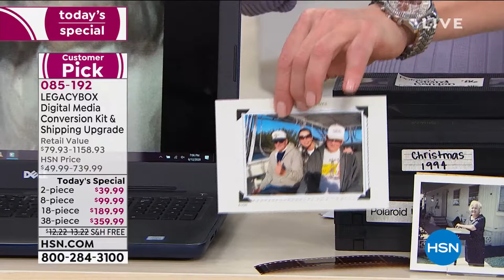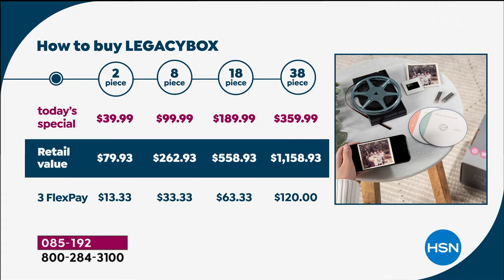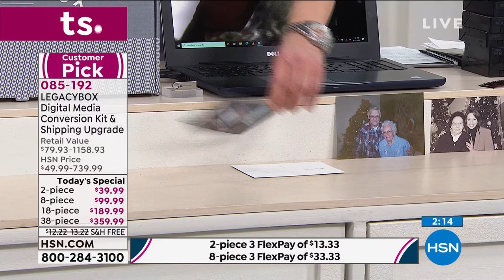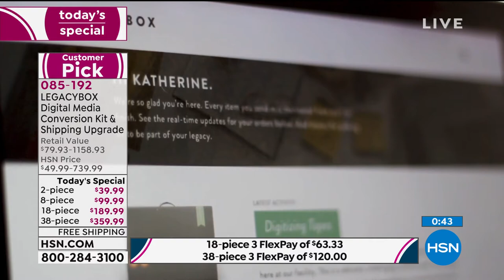LEGACYBOX 2pc Digital Media Conversion Kit w/USB Shipp...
LEGACYBOX 2pc Digital Media Conversion Kit w/USB   Shipping Upgrade
Legacybox is the easy and affordable way to digitally preserve your precious memories. Simply send your Legacybox kit, filled with old home movies, film reels, audio and photos, and Legacybox does the rest. Their team of professionals digitizes every item, by hand, onto thumb drive and digital download. And, for peace of mind, they provide you with stateoftheart tracking, safety barcoding, and realtime updates throughout the digitizing process. Plus, you get the Shipping Protection upgrade, which is a $1,000 loss guarantee, 30day onsite digital backup and shipping signature upgrade. Once you send in your items, they'll be back to you in just a couple of weeksyour original media, along with perfectly preserved digital copies ready to watch, share and enjoy.

    Welcome guide with instructions
    Safety barcodes to tag each item
    Sturdy box with overbox to pack up your items
    Prepaid return shipping label
    Thumb drive delivery
    Shipping protection upgrade
    Digital download delivered via email
    Activation instructions

    With over a decade of experience, Legacybox's team of nearly 200 is passionate about preserving memories. Their 3acre, 50,000 square foot production campus is located right here in the U.S. where they preserve thousands of home movies, every single day.
    Processing time is about 4 to 6 weeks once Legacybox receives your materials.
    Each Legacybox kit includes safety barcodes for every item and a prepaid UPS shipping label.
    Drop your filled Legacybox off at a UPS location and let Legacybox take it from there.
    Activate your order so you can receive the personalized processing updates. Simply go to Legacybox.com/activate and log in using the activation code found above the shipping label inside your Shipping Label and Barcode Stickers Packet.